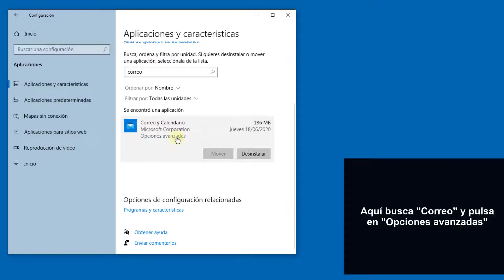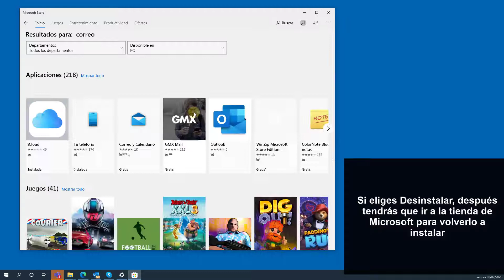🔧 REPARAR CORREO Windows 10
Videotutorial de Solvetic para reparar correo Windows 10. ⭐ 📝 𝗠𝗔𝗦 𝗧𝗨𝗧𝗢𝗥𝗜𝗔𝗟𝗘𝗦 𝗬 𝗧𝗥𝗨𝗖𝗢𝗦 𝗪𝗜𝗡𝗗𝗢𝗪𝗦 𝟭𝟬

Aquí sabrás reparar app correo Windows 10 o  al desinstalar aplicación Correo Wndows 10.